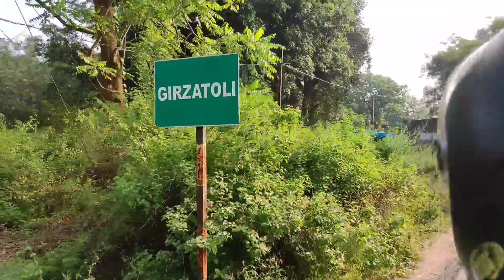महिमा महिमा new Devostional video 2021 l shooting time full masti l Hatibari Purnapani l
Anand Minz Vlogs.

महिमा महिमा new video shooting time full masti @Philomina di & @Pratibha di ke sat masti.
Hatibari Purnapani.

Thank you for your this video.